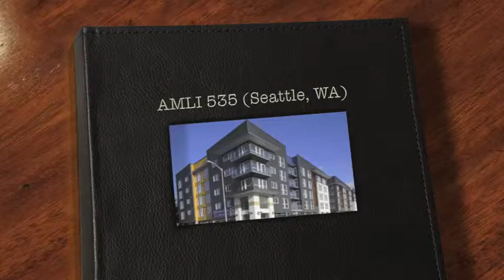AMLI 535 Seattle, WA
need help with your apartment search? AMLI 535 may be the place for you or you can find an apartment for rent with seattle.apartmentsearch.com.